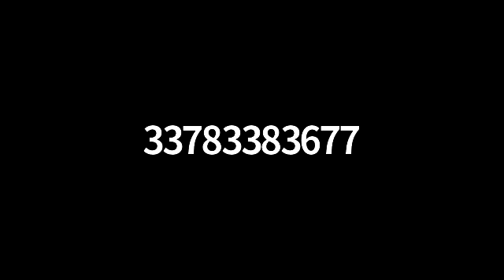Ayïn Beth CH1 1/... Les couronnes retrouvées. L'action est-elle supérieure à la compréhension ?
Nous nous proposons ici d'étudier la pensée juive avec l'un des livres majeurs du hassidisme habad écrit par Rabbi Chalom Dov Ber Shneerson, cinquième maître de la dynastie Habad Loubavitch. Dans ce texte il présente et aborde les notions fondamentales de cette pensée en les approfondissant. Nous commençons cette semaine avec le début du texte qui pose, au travers d'une image talmudique, la question de la primauté de l'acte sur la compréhension.